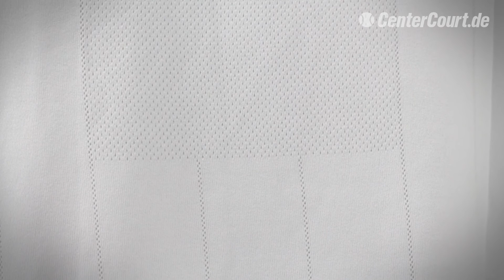Wimbledon Special - Highlights im CenterCourt.de Tennis Online-Shop